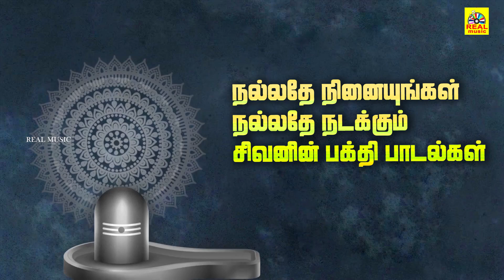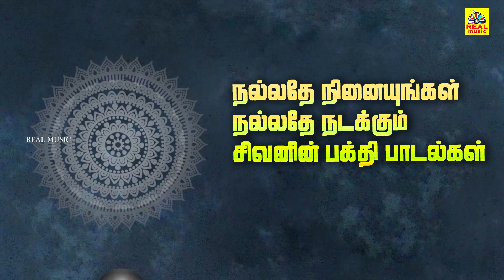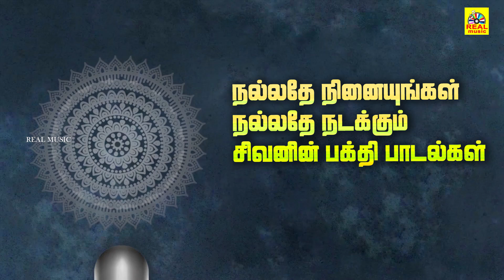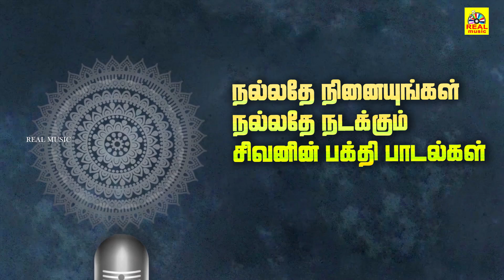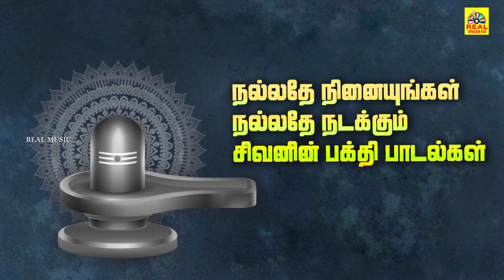உங்கள் லட்சியத்தை நினைவாக்க சிவனின் இப்பாடல்களை கேளுங்கள் | Sivan Bakthi Songs | Audio Song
Hello Viewers..,
அன்பிற்கும் & ரசனைக்கும் வியக்க வைக்கும் ரசிக உள்ளங்களுக்கு Isai Sangamam சார்பாக நெஞ்சார்ந்த நன்றி.எங்களது Isai Sangamam சேனலில் EXCLUSIVE ஆக படங்களின் பாடல்கள் வெளியிட்டு வருகிறோம். உடனுக்குடன் நாங்கள் வெளியிடும் வீடியோக்கள் காண எங்களது Isai Sangamam -சேனலில் SUBSCRIBE செய்யவும்.எங்களது வீடியோ பிடித்திருந்தால் LIKE  செய்து மேலும் உங்கள் நண்பர்களுக்கு எங்களது வீடியோவை SHARE செய்து ஆதரவு தாருங்கள்.மேலும் உங்கள் மனதின் எண்ண  ஓட்டத்தையும்,கருத்துக்களையும் Comment ஆக பதிவு செய்யவும்.